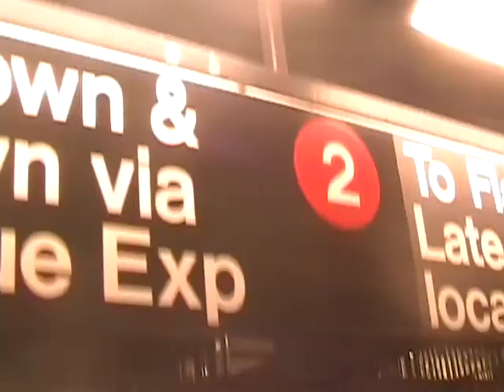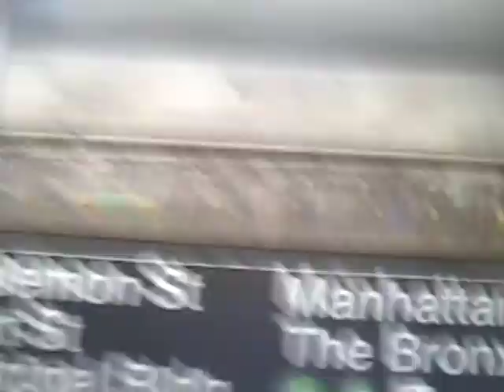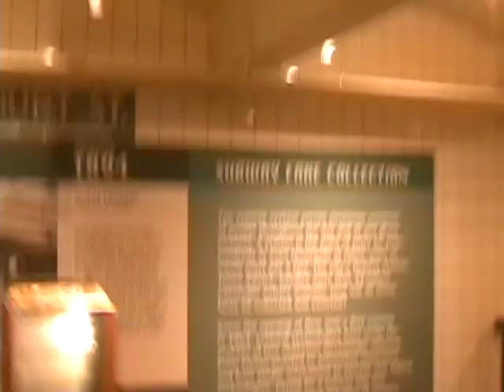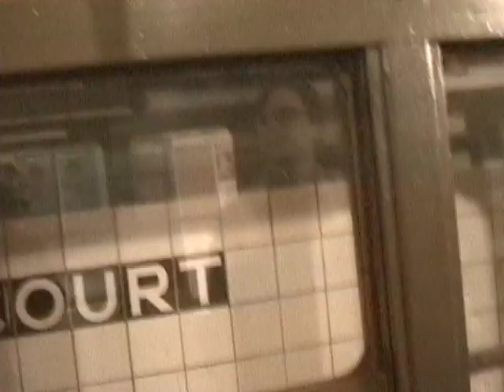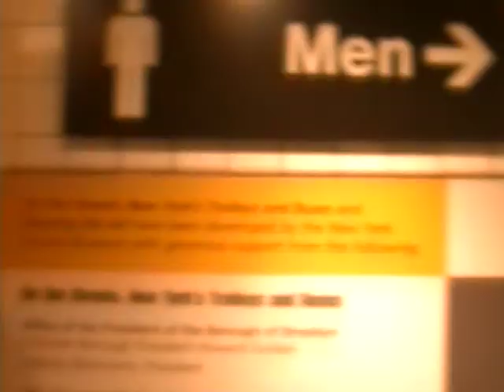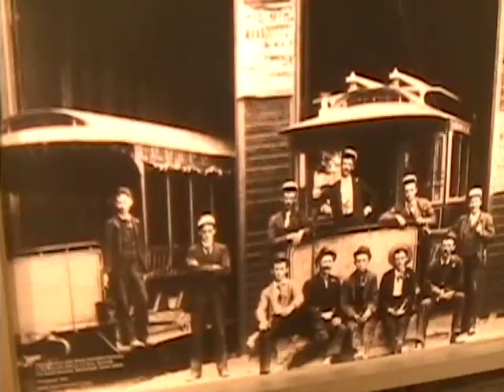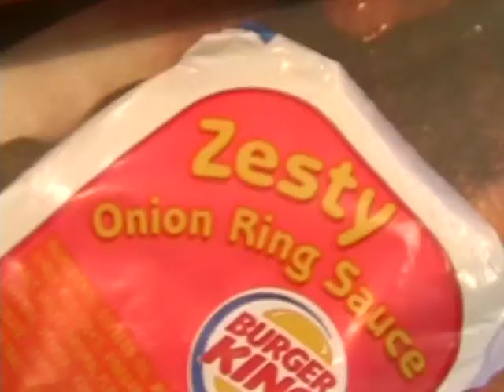Jeff & Mark at NY Transit Museum 2004